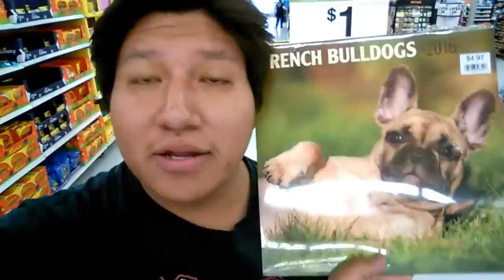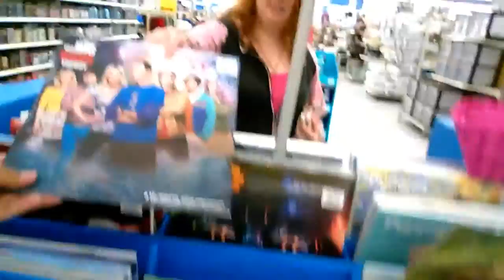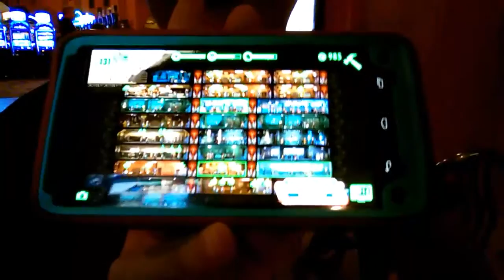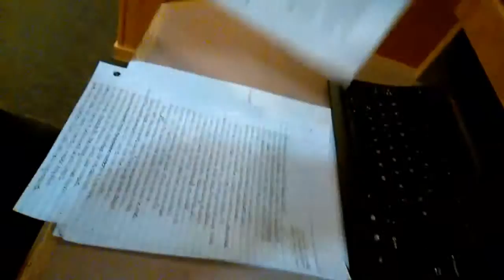YOU WANT MY D?!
Come on a midterm break with me and jordan!
I WELCOME YOU TO STALK ME!!

SNAP ME!: eggplantowl08